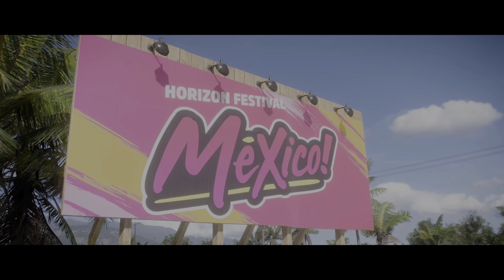Forza Horizon 5 (XBOX ONE X) Gameplay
FORZA HORIZON 5 First 10 mins XBOX ONE X Gameplay